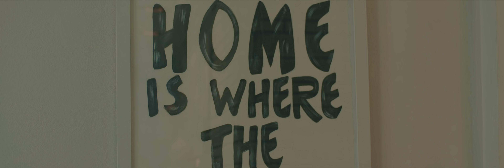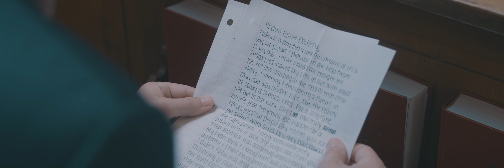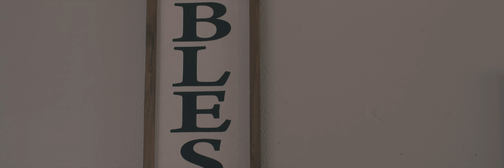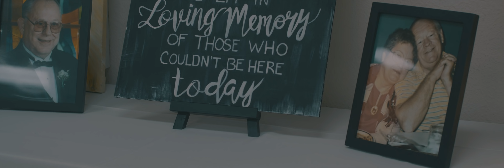Abigail + Shaun (4K)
Cinematic Wedding Videos St. Louis Missouri Divinity Films